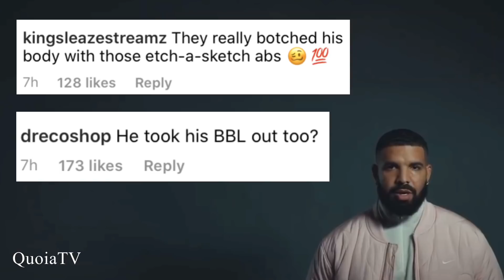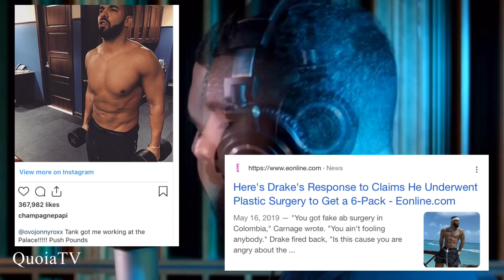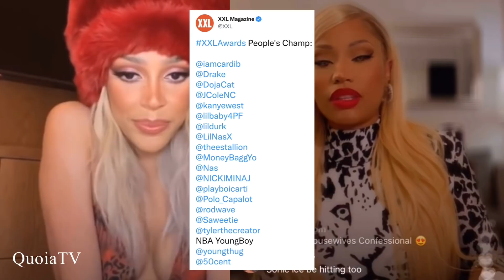Doja Cat, Nicki Minaj, & Saweetie XXL Awards | Azealia Banks Supporting Doja Cat Music| Saweetie MAC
Nicki MInaj, Doja Cat, Saweetie, and other artists are nominated for awards by XXL. Azealia Banks is now supporting Doja Cat's music. Saweetie talks about who inspires her style in her MAC campaign.
We will be gettiing onto Drake, Normani, Chloe Bailey, and others.